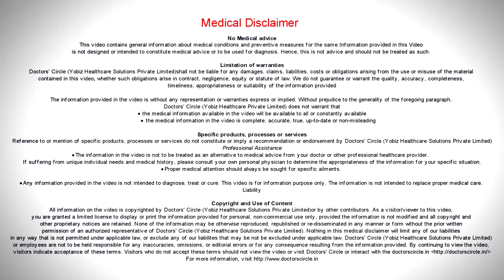What is a stress rash? - Dr. Rajdeep Mysore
Rashes  on  the  skin are due to many disease the  commonest  one is  allergic problems, stress rash is  an allergy  called  urticaria  that occurs when a person is stressed out. So urticaria can occur due to several thousands of reasons. Some people can get it due to dust, due to medicines,  due to internal infections, due  to food allergy,  the  list is endless.  Anything around you can cause stress rashes. So stress rashes or stress induced urticaria is caused when a person is having anxiety or panic or they have an episode of depression. Maximum it can last for upto 24 hours and then resolves on its own.  It can be treated with antiallergic medicines called as antihistamines.